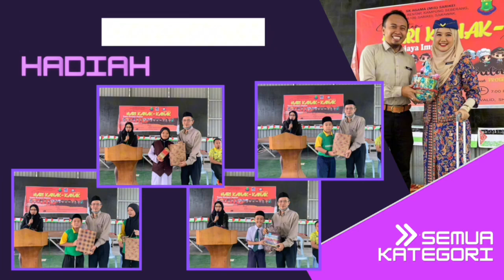MAJLIS SAMBUTAN HARI KANAK - KANAK SKAMIS SARIKEI 2023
Majlis Sambutan Hari Kanak-kanak & Sambutan Hari Lahir
SK Agama (MIS) Sarikei

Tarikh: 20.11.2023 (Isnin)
Tempat: Dewan Khalid Al-Walid, SKAMIS Sarikei

Tema Murid-murid : Kerjaya Impian
Tema Guru-guru : Kalau Saya Bukan Guru

Aktiviti 1 : Pertandingan Pakaian Beragam Guru & Murid

Aktiviti 2 : Singing Talent Star Competition

Aktiviti 3 : Pertandingan Hafazan